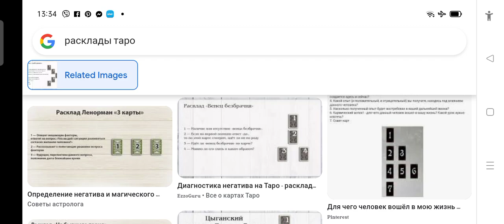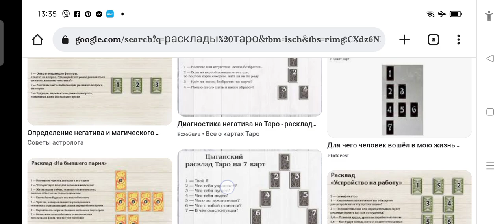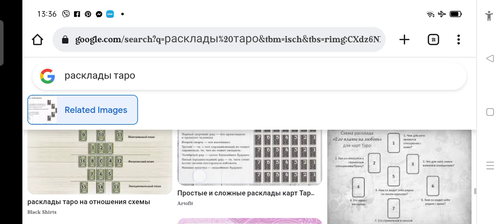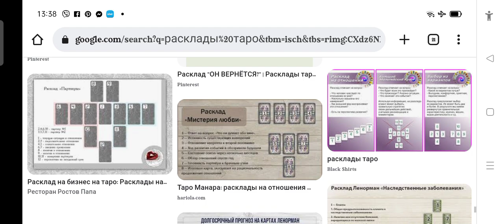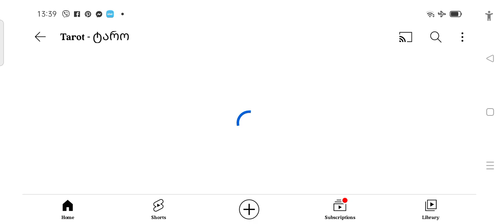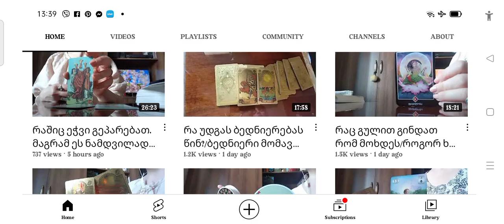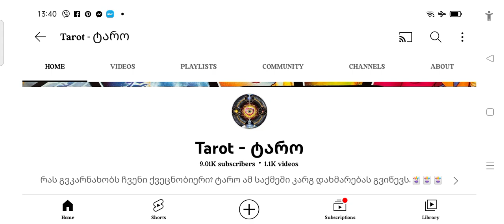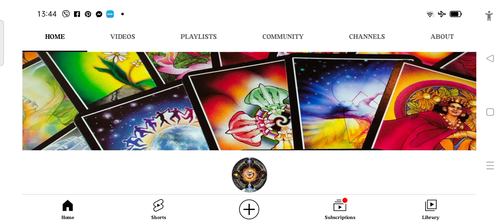როგორ ხდება ტაროს პერსონალურად გაშლა?/ნუ გამოცდით ტაროლოგს და ტაროს! 🃏🃏🃏